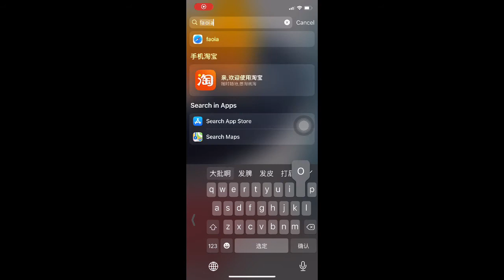iOS 15 spotlights search photo album live text feature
You can use spotlight search on Lock Screen